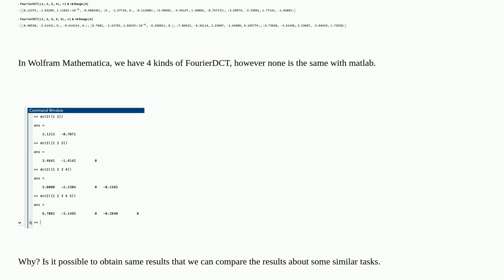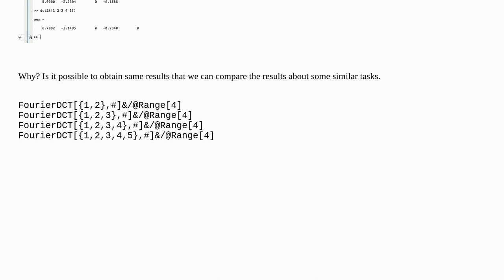What's the difference between FourierDCT and dct2 in matlab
A special thanks goes out to the community

  matlab fourier-analysis